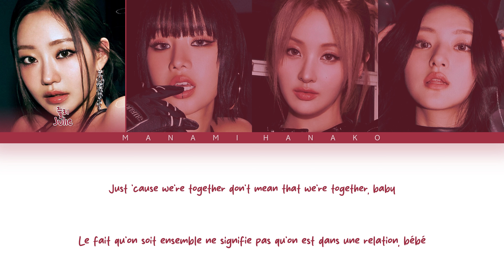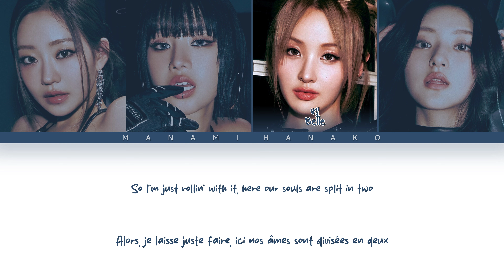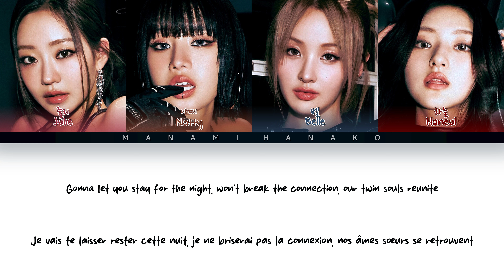{VOSTFR} KISS OF LIFE (키스오브라이프) - 'R.E.M' (Color Coded Lyrics Français/Rom/Han/가사)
• Groupe: KISS OF LIFE
• 그룹: 키스오브라이프
• Chanson♫: R.E.M
• Album: [Single] R.E.M
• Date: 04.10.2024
• Membres: Julie, Natty, Belle, Haneul
• 멤버들: 쥴리, 나띠, 벨, 하늘

키스오브라이프
R.E.M
KIOF
kiss of life rem vostfr
kiss of life rem traduction
rem kiss of life vostfr
rem kiss of life traduction
kiss of life rem
rem kiss of life
KISS OF LIFE vostfr
vostfr KISS OF LIFE
traduction KISS OF LIFE
KISS OF LIFE traduction
kiss of life paroles
kiss of life français
kiss of life ccl
kiss of life paroles français
Kpop VOSTFR
VOSTFR kpop
KPOP
KHipHop
KRnB
KSoul
Korea
Japan
KHipHop vostfr
KRnB vostfr
KSoul vostfr
kpop paroles
paroles kpop
vostfr
Traduction
Traduction Française
French
French Translation